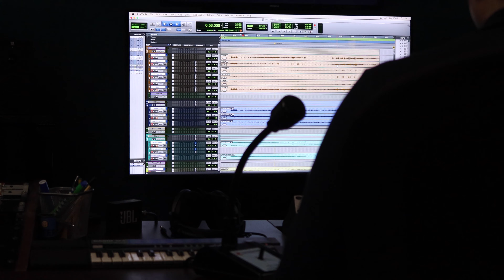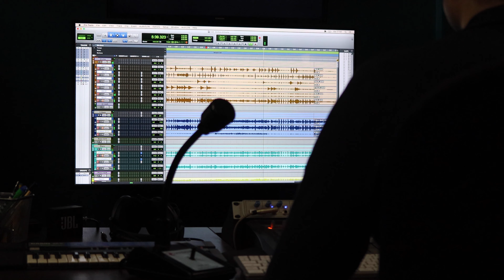Andrea Abbadia Quartet - Live jazz session backstage 2024 - AltreFrequenze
Backstage della sessione di registrazione live dell'Andrea Abbadia Quartet presso lo studio AltreFrequenze di Brescia.

Qui di seguito trovi il materiale utilizzato per la ripresa.

🎷 Sax:
🎤  AKG C414 XLII

🎹  Piano:
🎤  Nohype Audio LRM-2b x2
🎤  Oktava MK012 x2
🎤  AKG C414 XLII

🎵 Contrabbasso:
🎤  T.bone Ovid
🎤  Neumann U87ai
BSS DI box

🥁 Batteria:
🎤  Sontronics DM1-B (cassa)
🎤  Sontronics DM1-S (rullante)
🎤  Sontronics DM1-T x2 (tom)
🎤  Neumann KM184 x2 (overhead)

🔊 Ripresa ambientale
🎤  Avantone CK-40